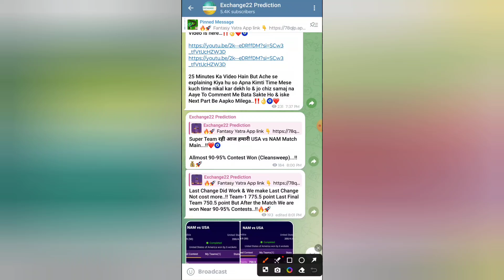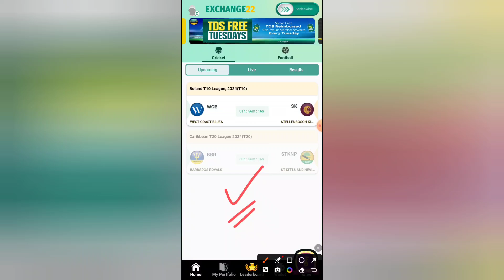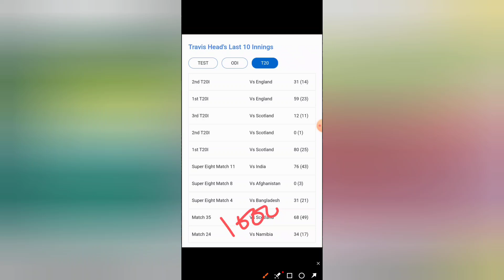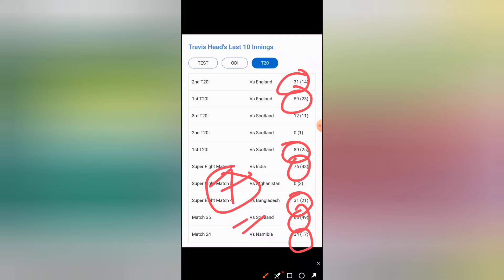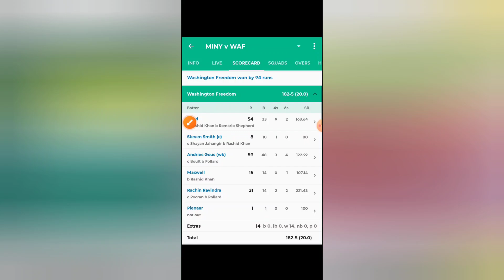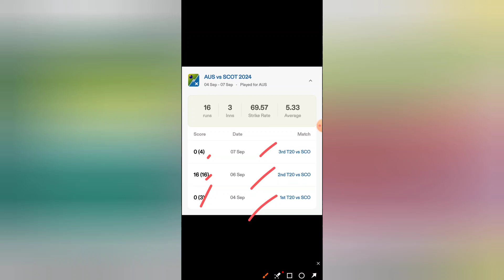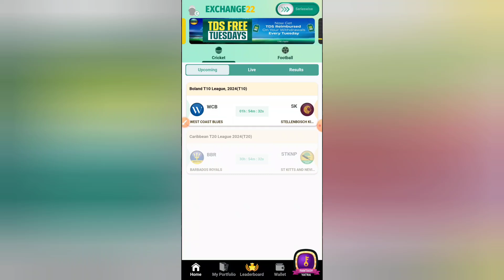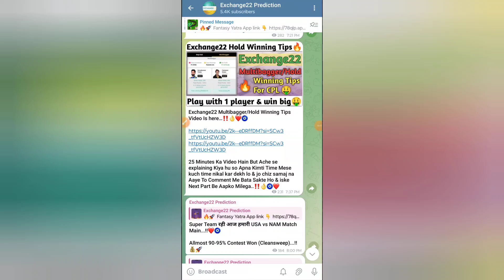Exchange22 Winning Tips 🔥 | exchange 22 Fantasy कैसे खेले 🤩 ? Exchange22 Best Pick tips 💰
👉WhatsApp Channel Joining Link 👇
           ‎Follow the Ankit Khicher

Refer code👉 EX22EXPERT

               And

Refer code 👉 EX22EXPERT

👉 How to play on Fantasy yatra App ✅

2.Dream11 takes great care to comply with all central and state legislation in India to ensure that users are fully protected. Every contest on platform is carefully designed to comply with applicable statutes and regulations in India. Dream11 constitutes a ‘game of mere skill’, which makes the Dream11 game exempt from the provisions of the Public Gambling Act, 1867 (PGA). Dream11 is a legitimate business activity protected under Article 19(1)(g) of the Constitution of India

1 This analysis is based on my Understanding, knowledge and instinct .While selecting your team, consider the points mentioned and make your own decision.

2. Exchange22 takes great care to comply with all central and state legislation in India to ensure that users are fully protected. Every contest on platform is carefully dlesigned to comply uith applicable statutes and regulations in India. Exchange22 constitutes a " game of mere skill" which makes the Dream11 game exempt from the provisions of the Public Gambling Act, 1867 (PGA). Dreamll and Gamezy is a legitimate business activity protected under Article 19(1g) of the Constitution of India